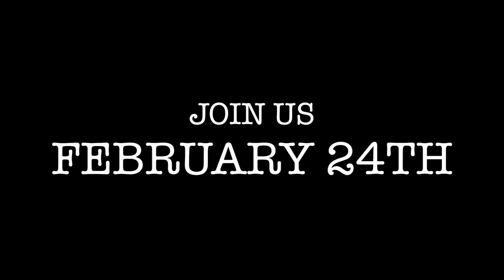TEASER: SUNDAY SUPPER with BRIAN KIENDL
Brian Kindle, owner/chef of The White Carrot in Mayville, NY hosts Sunday Supper February 24, 2019.